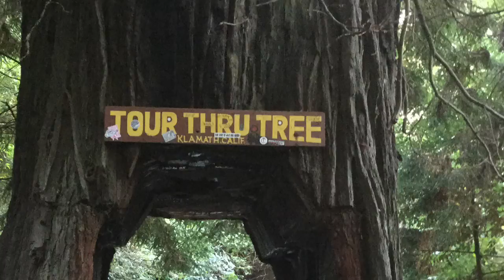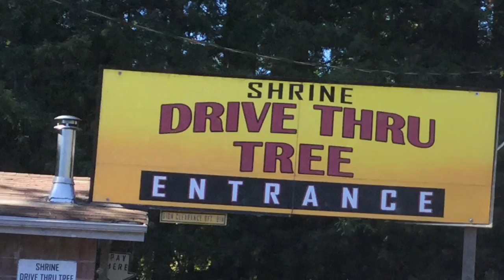Real Drive Thru two giant tree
Summer 2016 road trip - driving thru Shrine & Tour o Tour trees from scratch getting no scratch just screech .
missed the Chandlier drive thru - not enough time